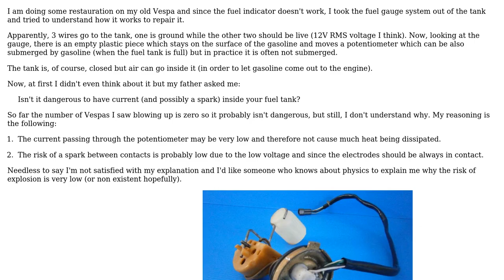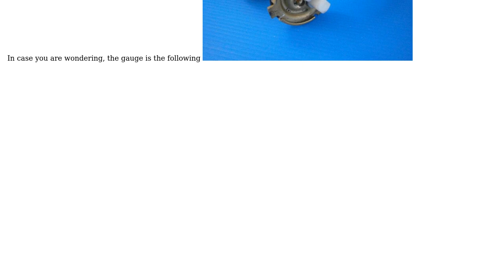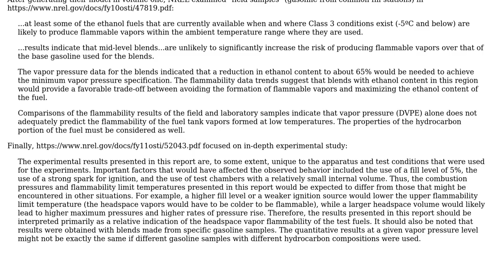Engineering: Can current passing through a wire potentially ignite gasoline? If not, why?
With thanks & praise to God, and with thanks to the many people who have made this project possible! | Content (except music & images) licensed under CC BY-SA | Music | Images & others | With thanks to user mickkk user Bruce Kirkpatrick and the Stack Exchange Network Trademarks are property of their respective owners. You are responsible for your own actions.